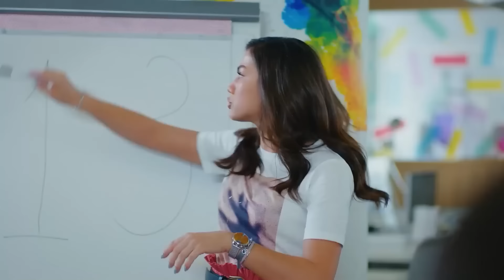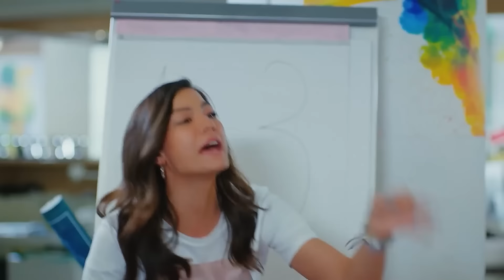Que Este Sueño Nunca Termine - Escenas de Can y Sanem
Que Este Sueño Nunca Termine - ERES MÁS BELLA QUE TODAS LAS FLORES

Reparto:
Muzaffer Kaya (Zebercet): Cihan Ercan
Cengiz Ozdemir (Ceycey): Anil Celik
Osman Isık: Ali Yagcı

Producción: Gold Film
Productor: Faruk Turgut
Director: Cağrı Bayrak
Guionista: Ayse Kutlu Uner